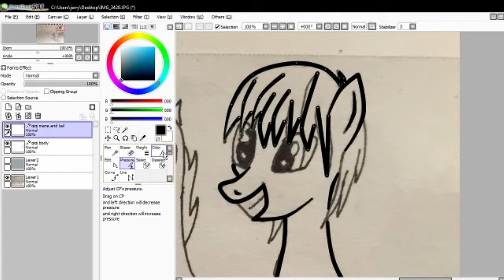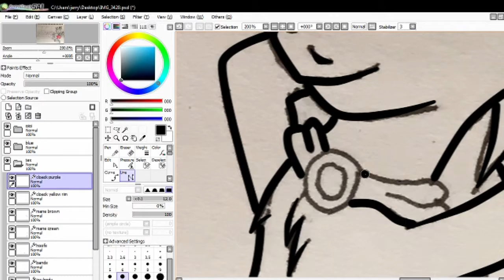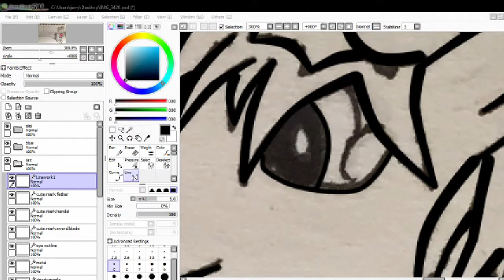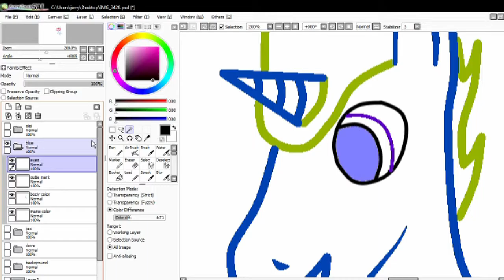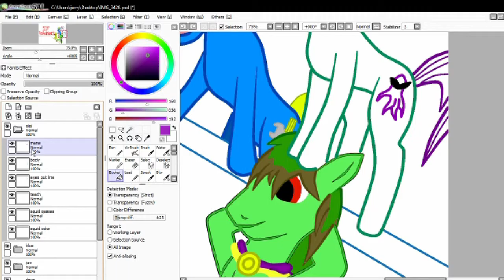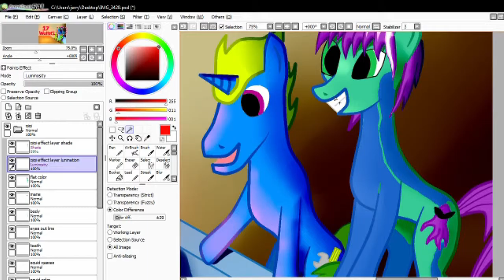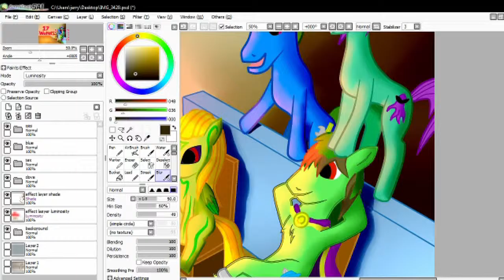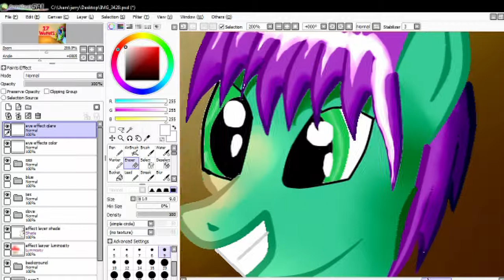New watcher special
speed paint of my new piece, yes i know i spelled the word wrong but im still proud of this one :P